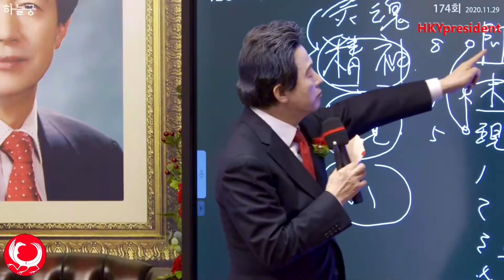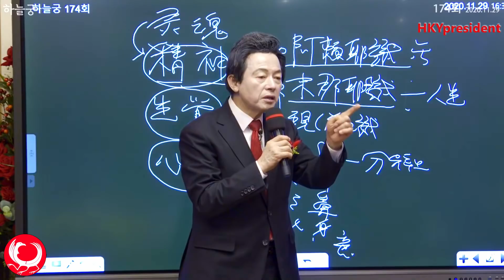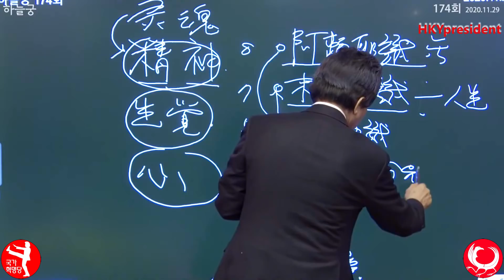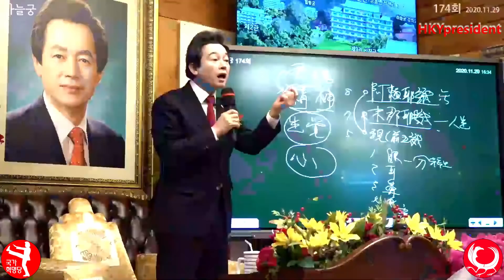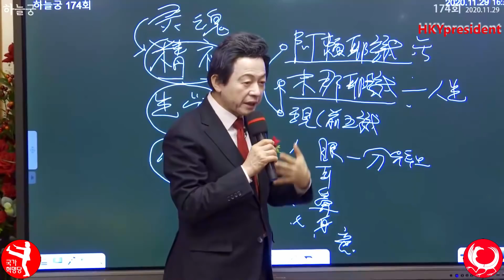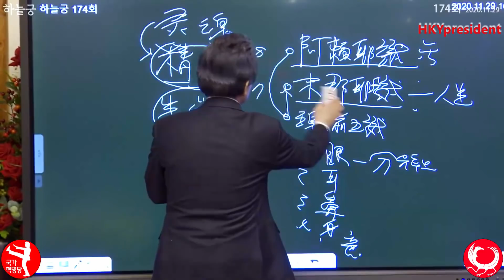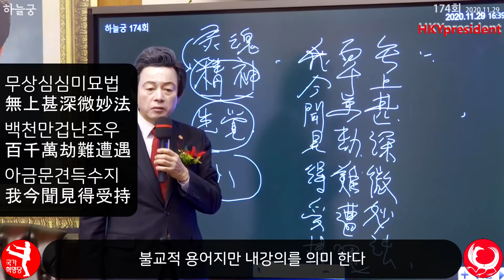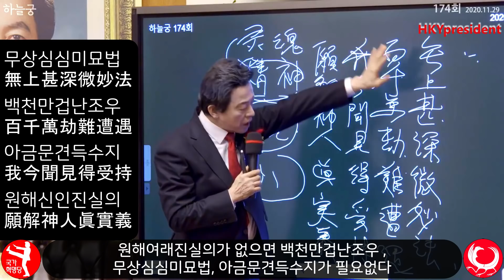허경영 간증! 3살부터 유툽본 7살 꼬마의 감동의 편지와 정성금이야기! Huh Kyung Young supported by 7 year old for President Letter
3살부터 허경영 유툽을 보던 7살꼬마와 허경영의 사랑이야기!
1. 3살부터 허경영 유툽을 보며 할머니를 설득하여 허경영에게 보낸 꼬마
2. 유툽에서 허경영할아버지가 대통령이 되려면 돈이 필요하다하셨다고
동생들 돌봐주며 받은 용돈을 모아 7살이된꼬마는 사랑의 편지와
 저축금 70만원을 할머니편에 보냈다.
3. 그리고 용돈을 모아 대통령되실때까지 돕겠다고 약속도 적었다
4. 또  감기와 비염에 걸리지 않케 축복도 받겠다.
5. 이꼬마의 영혼이 허경영을 만남:
• 유툽으로 허경영을본것: 아뢰야식( 8식, 전생기억) 때문.
• 허경영을 눈( 전오식) 으로 봤을때 스파크가 생겨 알아본것
• 편지를 쓴것:  말라야식(7식) 때문.
• 이것은 전생이 있는 증거다.
6. 영혼은  무게와 나이가없다
7. 영혼은 급수와 레벨이 있다. 그 급수에따라 맞춤영혼을 준다.

Canada 카나다
1. 윤완수 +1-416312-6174 총괄위원장